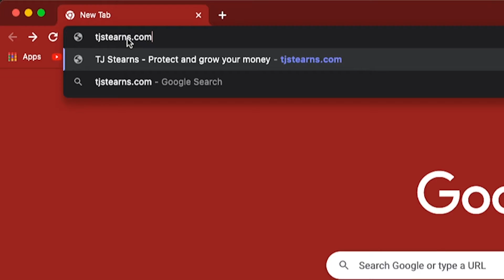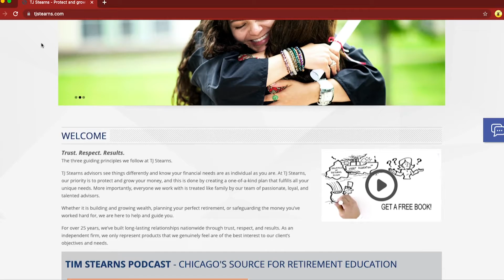2022 EP0226 TIM STEARNS TAX PLANNING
There are always many, many questions around taxes. Let’s talk about a few of them, and what proactive, savvy planners can do about them. So you can hold yourself from saying stuff like Have I paid enough? Will I get a refund? Have all of my forms arrived yet?

DISLCAIMER:
Securities offered through Crown Capital Securities, L.P. Member FINRA / SIPC OSJ